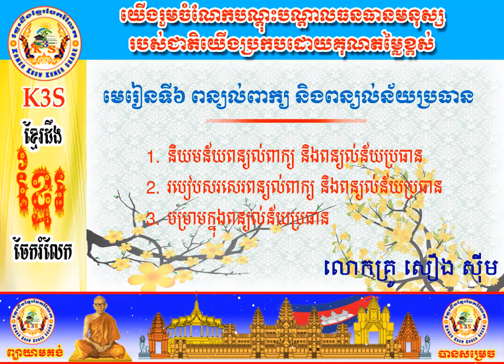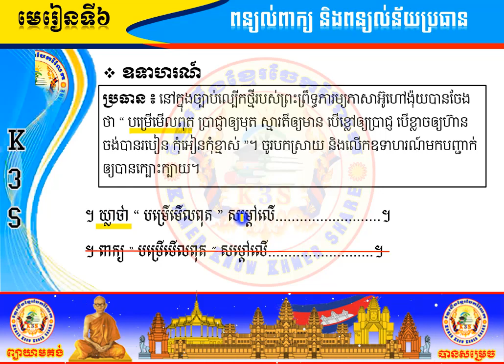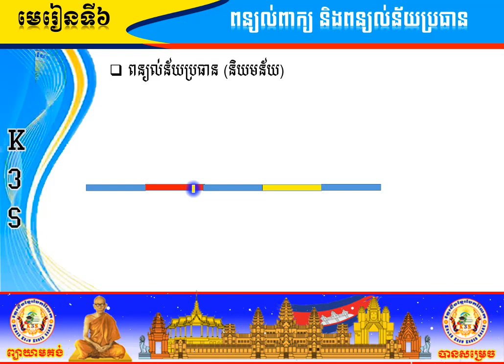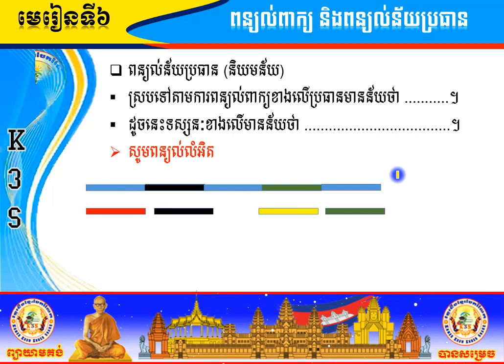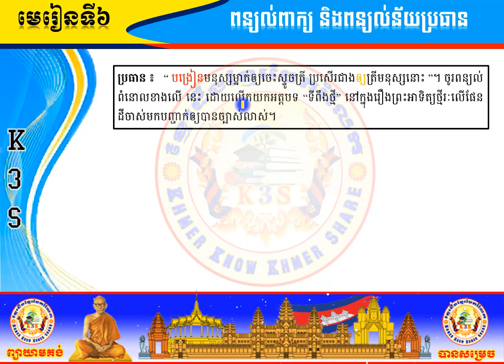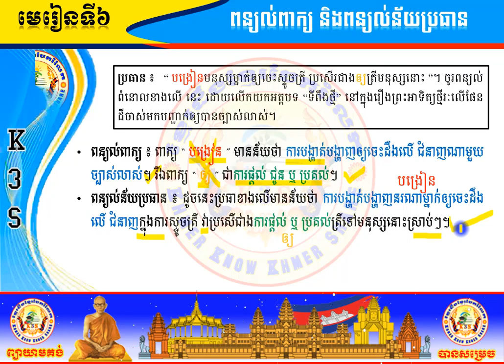[មេរៀនទី៦] សិក្សាលំអិតពីពន្យល់ពាក្យ និងពន្យល់ន័យប្រធាន [បង្រៀនដោយ លោកគ្រូ សឿង ស៊ីម]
តោះអ្នកត្រៀមប្រឡង ដល់ពេលរៀនហើយ⏲️⏲️⏲️🌄

‍👩‍🏫🔜សម្រាប់អ្នកចង់ប្រឡងគ្រូបង្រៀនអាចចុះឈ្មោះចូលរៀនបានជាមួយសេវាកម្ម K3S យើងខ្ញុំ📝។

👉👉➡️បង់លុយតែមួយដងរៀនរហូតពេញមួយឆ្នាំ💯☑️☑️☑️។

👉👉➡️តម្លៃសិក្សា ៥០💲សម្រាប់សិស្សរៀន ថ្ងៃចន្ទ ដល់ ថ្ងៃសុក្រ និង ២៥💲 សម្រាប់សិស្សរៀនតែថ្ងៃសៅរ៍ និងថ្ងៃអាទិត្យ។

👉👉➡️សិក្សាលើពីរមុខវិជ្ជា គឺ សំណេរ និង វប្បធម៌ទូទៅ📖📚។

👉👉➡️សិក្សាតាម Online (អនឡាញ) កម្មវិធី Google meet and Telegram 🌍🖥️

⏰📆ម៉ោងសិក្សា ចន្ទ សុក្រ

☑️ ម៉ោង7-8យប់

⏰📆ម៉ោងសិក្សាសៅរ៍ អាទិត្យ

☑️ម៉ោង7-8យប់

☎️📲ចាប់អារម្មណ៍សូមទាក់ទងមកកាន់លេខ ០៣១ ៩៥៩ ១៦១៥/ ០៧៨ ៣៥៤៥៣៤ ឬ
ទំនាក់ទំនងមកកាន់ Facebook page📲 : Khmer Know Khmer Share📩
វីដេអូនេះផ្តោតសំខាន់ គឺចង់ឲ្យបងប្អូនអ្នកសិក្សាទាំងអស់ ពិសេសបេក្ខជនត្រៀមប្រឡងគ្រូ និងប្រឡងផ្សេងៗទាំងអស់បានស្វែងយល់ឲ្យកាន់តែស៊ីជម្រៅទៅលើការសរសេរ និងបានត្រៀមខ្លួនជាស្រេចសម្រាប់ការប្រឡងនៅថ្ងៃខាងមុខ។

ខ្ញុំធ្វើ Videosនេះឡើងក្នុងគោលបំណងសំខាន់ចំនួន៥ ៖
@ជំនួយបន្ថែមទៅដល់សមត្តភាពក្នុងការប្រឡងសញ្ញាប័ត្រមធ្យមសិក្សាទុតិយភូមិ
@ជួយជម្រុញឲ្យអ្នករាល់គ្នាមានសមត្តភាពដោយឡែកសម្រាប់ប្រឡង
@គ្រាន់បានជាគំនិតបន្ថែមក្នុងការសរសេរ និងបង្រៀនបន្តរ
@ទទួលបានបទពិសោធថ្មីៗល្អៗ សម្រាប់ពង្រីកចំណេះដឹងបន្តែម
@មានវប្បធម៍ចែករំលែកសម្រាប់គ្នាទៅវិញទៅមក
ចក្ខុវិស័យខ្ញុំគឺ ចង់រួមចំណែកបណ្តុះធនធានមនុស្សរបស់ជាតិប្រកបដោយ”គុណតម្លៃ”។
@ខ្ញុំរីករាយក្នុងការទទួលយកការរិះគន់ក្នុងន័យស្ថាបនា ខ្ញុំនិងព្យាយាមកែលម្អvideos,ទៅតាមការសំណូពររបស់មិត្តអ្នកសិក្សាទាំងអស់គ្នា
@មិត្តអ្នកសិក្សាអាចទំនាក់ទំនងខ្ញុំបាទតាមរយៈ ៖
   ដោយក្តីគោរពស្រឡាញ់ពីខ្ញុំ សឿង ស៊ីម